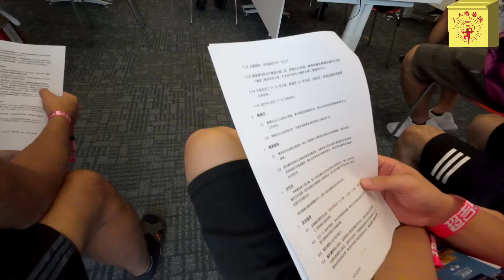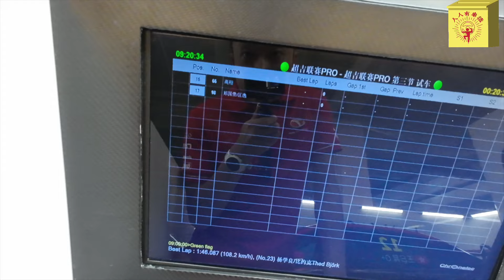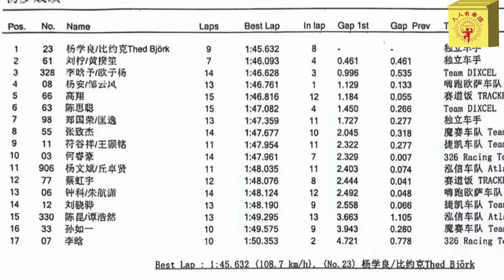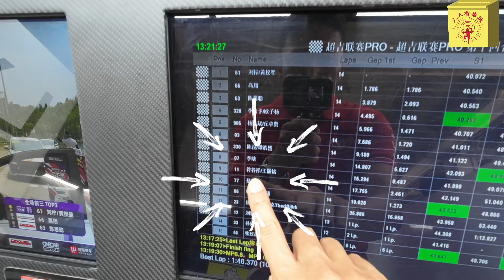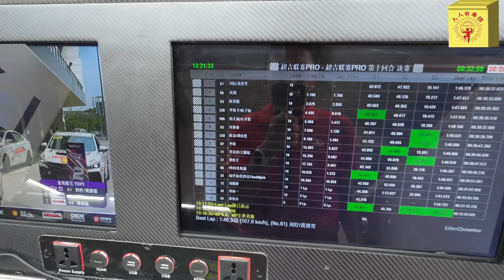人人有車揸 ~ Lap 12 -【素人計劃 - Thomas Wong 素人誕生記】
Thomas由考牌、衝出砂池、試車、到第一場比賽，究竟出現幾多高高低低呢？